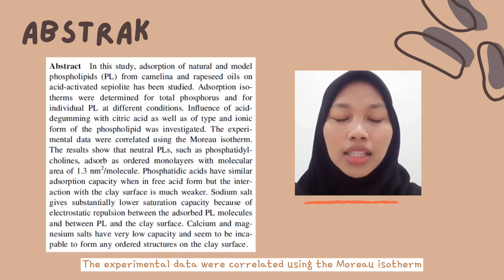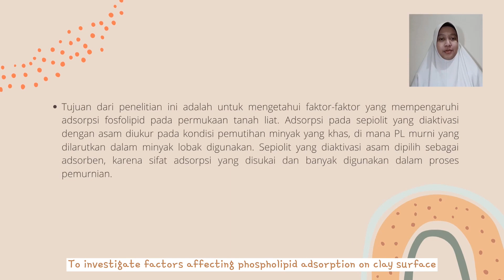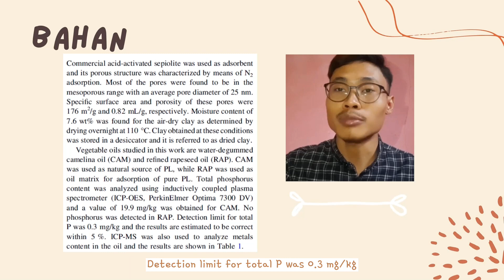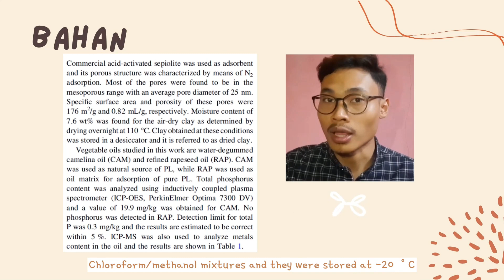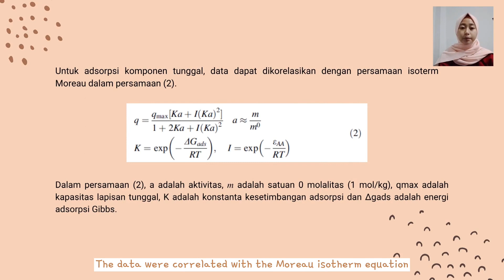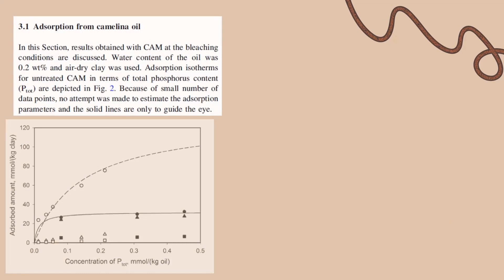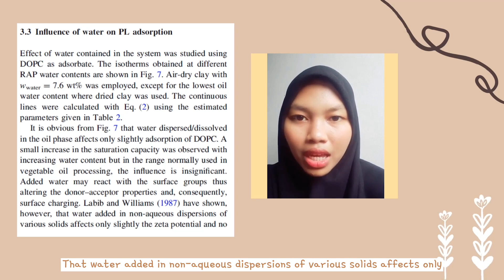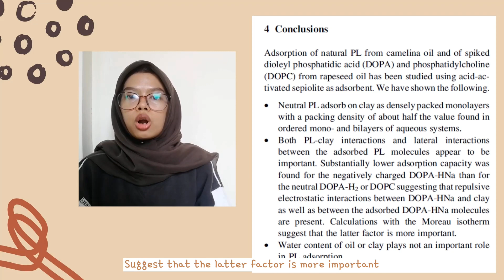(80) 11 Phospholipid adsorption from vegetable oils on acid-activated sepiolite, pemahaman mahasiswa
Catatan:
(nanti diberitahukan)